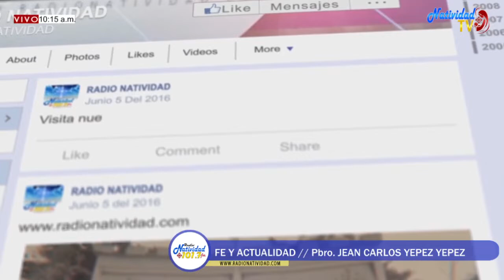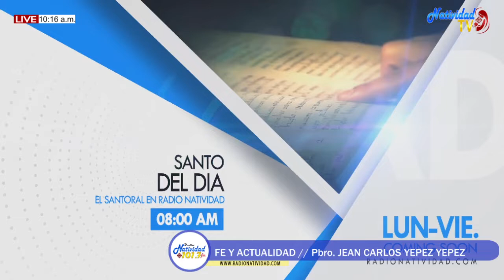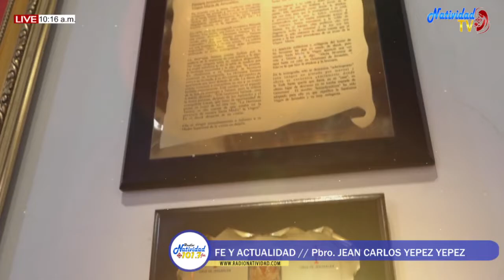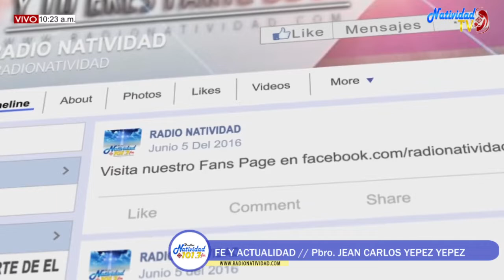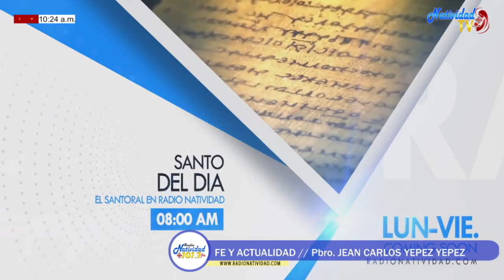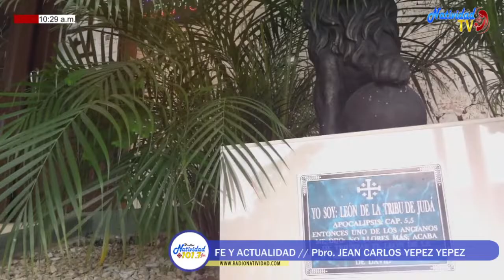FE Y ACTUALIDAD Lunes, 30 mayo 2022 // Pbro. JEAN CARLOS YEPEZ YEPEZ